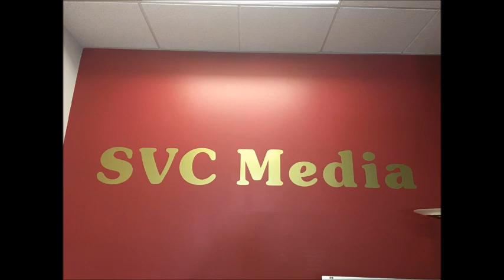2023年05月18日星期四 精算子 Hui Min / Deleon Realty Pamela Tao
2023年05月18日星期四    精算子   Hui Min / Deleon Realty    Pamela Tao